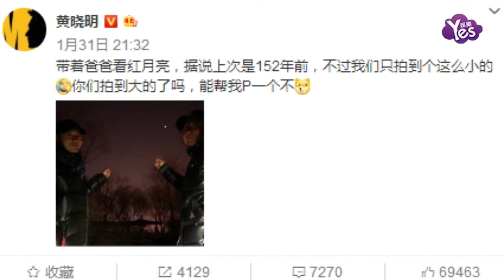【2年前】2018眾星賞血月！黃曉明父子齊上陣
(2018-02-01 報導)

1月31日媒體紛紛報導，就在31日當晚，全球大部分地區將會出現“超級藍血月”，據說150年才有一次的異常天象，明星紛紛以不同的方式曬出了自己看血月亮的場景：黃曉明帶著爸爸一起看月亮，還問網友有沒有拍到大的月亮。寧靜轉寄了人民日報的月亮微博，并附文趕緊許個愿。